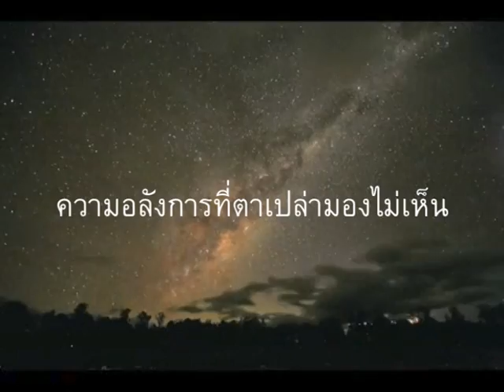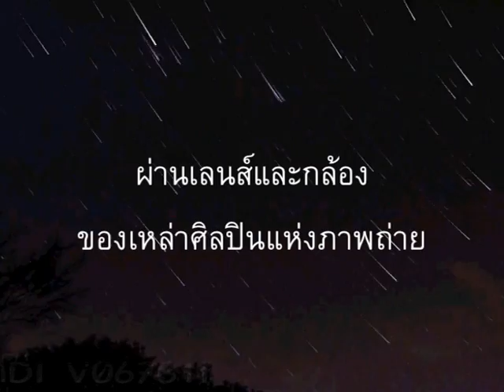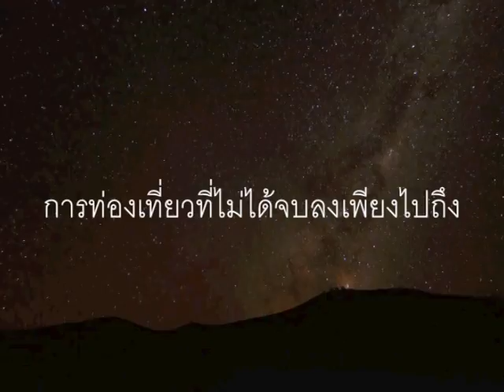การประกวดภาพถ่ายทางดาราศาสตร์ 2554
สถาบันวิจัยดาราศาสตร์แห่งชาติ (องค์การมหาชน) (สดร.)  ร่วมกับ บริษัทแคนนอน มาร์เก็ตติ้ง (ไทยแลนด์) จำกัด เชิญผู้สนใจเข้าร่วมการประกวดภาพถ่ายดาราศาสตร์ภายใต้หัวข้อ "มหัศจรรย์ภาพถ่ายดาราศาสตร์ในเมืองไทย" ประจำปี 2554 เพื่อส่งเสริมกิจกรรมการถ่ายภาพทางด้านดาราศาสตร์ในประเทศไทย อีกทั้งยังเป็นการกระตุ้นให้เกิดความสนใจทางด้านดาราศาสตร์ และกิจกรรมทางดาราศาสตร์ให้มากยิ่งขึ้น  ชิงเงินรางวัลและกล้องถ่ายภาพดิจิตอลจาก บริษัทแคนนอน มาร์เก็ตติ้ง (ไทยแลนด์) จำกัด รวมมูลค่าทั้งสิ้นกว่า 300,000 บาท พร้อมโล่เกียรติยศจาก ฯพณฯ รัฐมนตรีว่าการกระทรวงวิทยาศาสตร์และเทคโนโลยี
ดูรายละเอียดเพิ่มเติมที่